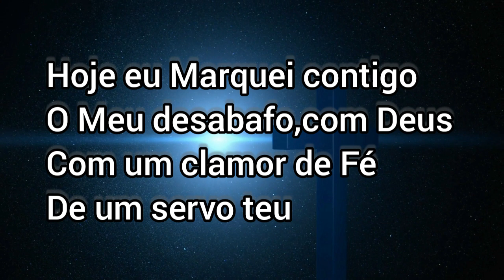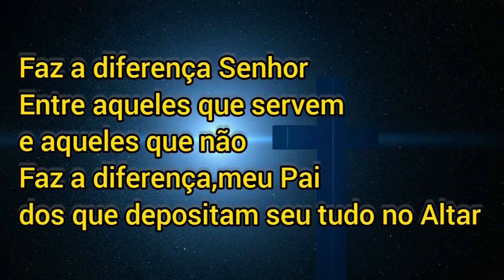FAZ DIFERENÇA | Iranildo Santos (Cover) piano